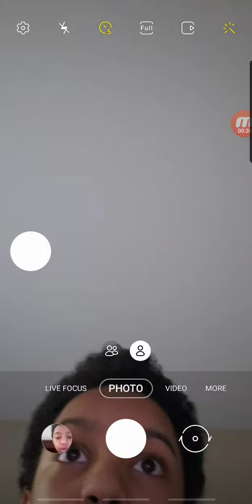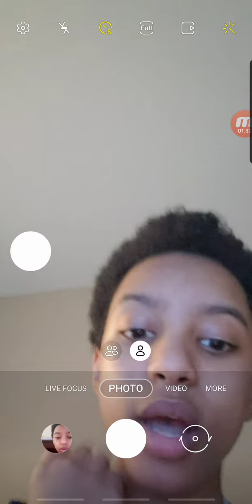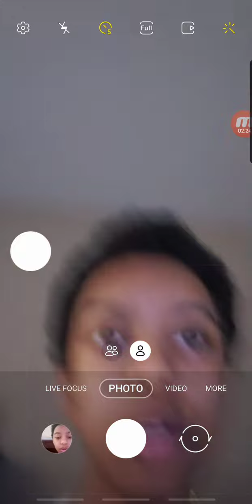Channel Announcement!!! (Streams and Clips)